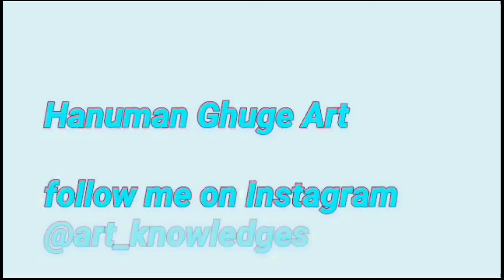PANDURANG WAGHMARE PENCIL SKETCH | EYY BIDDA YE MERA ADDA | PUSHPA MOVIE | SHRIVALLI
In this video I draw pencil sketch of Pandurang waghmare comedian
Pushpa south movie
Via Google pay/ Phonepe / PayTm : 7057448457